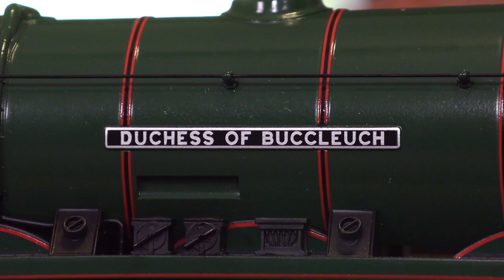MTH LMS Duchess of Buccleuch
MTH PS2 LMS European Duchess of Buccleuch